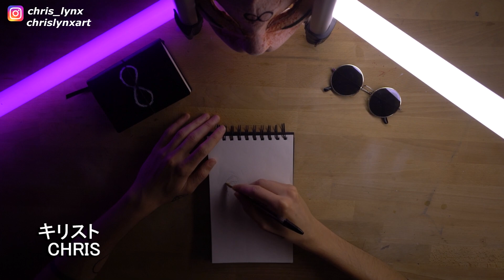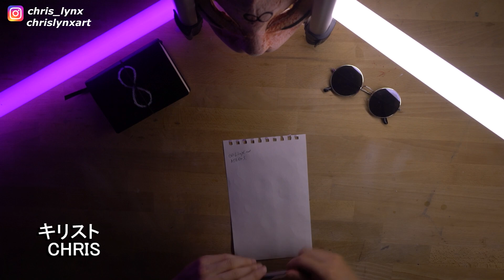Chris∞Lynx : Linx [Drawing]